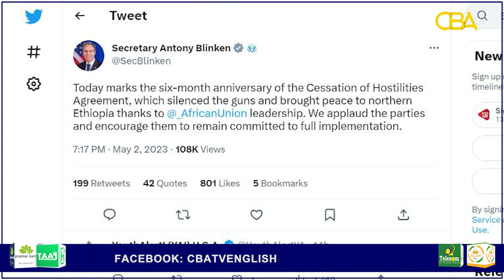US Applauds Ethiopia Oromo Liberation Army Talks as Potential Step towards Peace